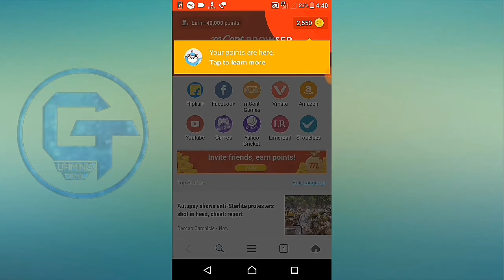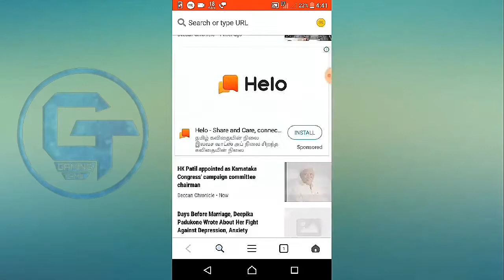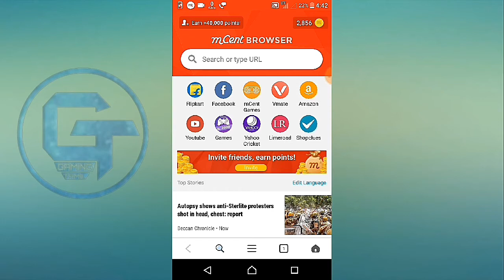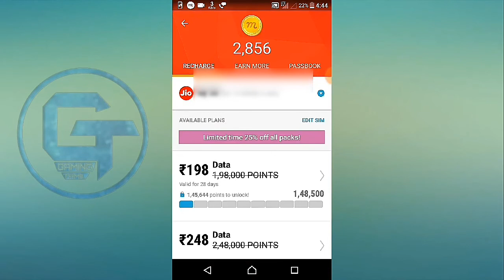How To Earn Money In Online | Android Earning App | Online Earning App In Tamil | GAMING TAMIL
How To Earn money In Online | Android Earning App | Online Earning App In Tamil (தமிழ்) | GAMING TAMIL

Refer Code:
AUFB1M15

👋 👋 👋 Bye 👋 👋 👋